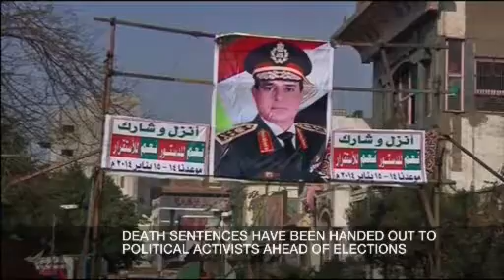Judicial Independence and Egypt's Human Rights Record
Sahar Aziz, associate professor at Texas A&M University School of Law; Nicholas Picachud, Amnesty International Egypt Researcher; James Boy, Associate Professor at University of Richmond examine the consequences of the recent mass death sentences on human rights in Egypt.